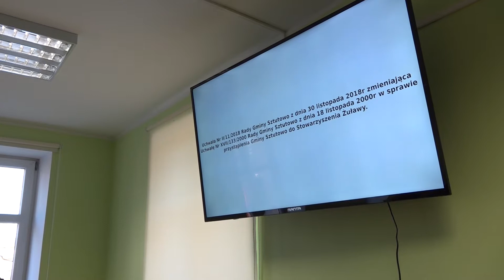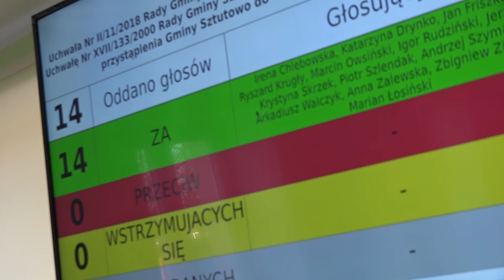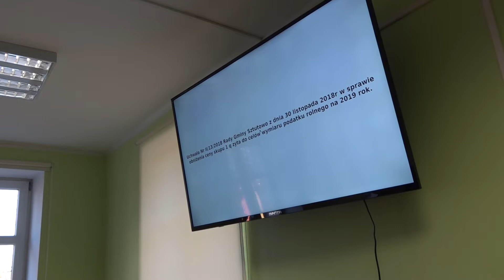Niższe wynagrodzenie dla Wójta. II sesja rady gminy Sztutowo. Cz.5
Wójt Gminy Sztutowo Robert Zieliński z niższą pensją. Radni zagłosowali zgodnie z prośbą Wójta, który sam wnioskował o mniejsze uposażenie i na czas głosowania wyszedł z sali. Przypomnijmy, że tym samym obecny Wójt spełnił obietnicę z kampanii wyborczej.